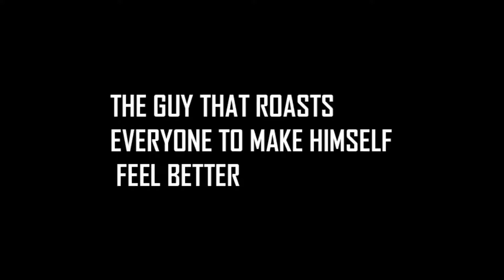ANNOYING TYPES OF PEOPLE !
Hope you guys enjoyed this video if you did
what video you guys want to see next :)

Become part of the SuperSababoy